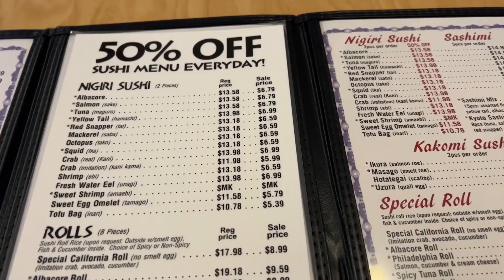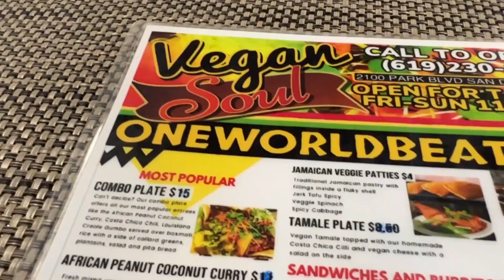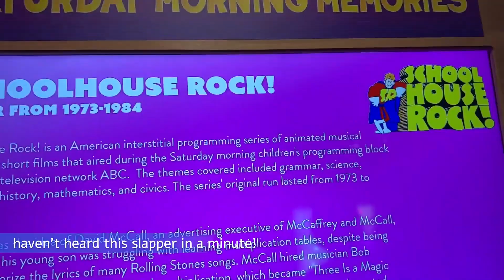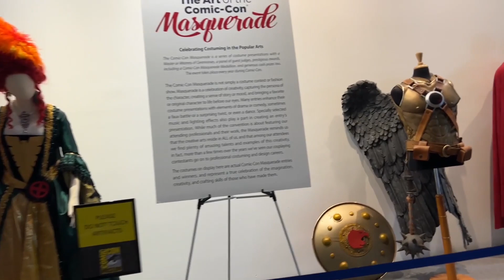Road to San Diego | Our Bday Vlog | Nurse Pat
This is a vlog showing me and Jannie's San Diego trip for both of our birthdays! Since we drove from Orange County, we got some footage of Oceanside, San Marcos, and San Diego. Had a ton of fun doing activities at Oceanside beach, Lakehouse resort, Club/Bar Crawl, and Balboa Park. Really hope you enjoy this super long video haha.

This summer has been filled with vacation and adventure thanks to switching to a 0.6 position as a nurse and working less days. Lovin it so far since a lot of my trips did not even require PTO.